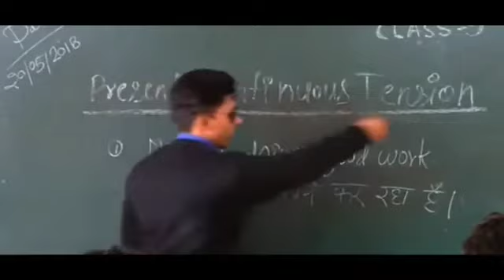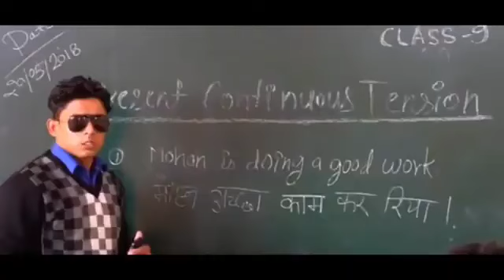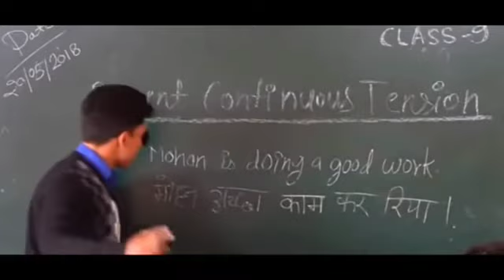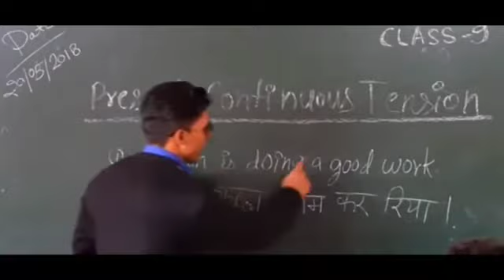R2H vasim ko kya girftar puri video dekhen 2022#friends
unlimited views and unlimitedviews millions and video new popularstatus Nazim waseem Jain round 12 video Wasim ko police ne pakda puri video dekhen full HD new popular video and 2022 ki new popular status and views unlimited views